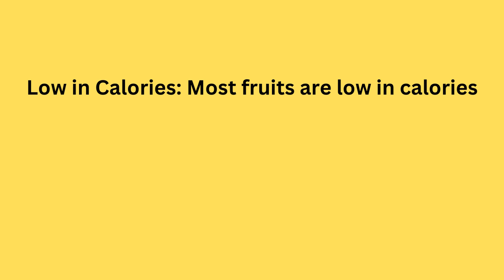5 Reasons Why You Should Eat Fruit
Nutrient-rich: Fruits are packed with essential vitamins, minerals, and nutrients that are crucial for overall health and well-being. They are particularly high in fiber, which aids in digestion and can help regulate blood sugar levels.

Disease prevention: The antioxidants found in fruits can help prevent chronic diseases such as cancer, heart disease, and diabetes. Consuming a variety of colorful fruits can provide a range of different antioxidants that have unique health benefits.

Hydration: Many fruits are high in water content, which can help keep you hydrated and promote healthy skin.

Weight management: Fruits are generally low in calories and high in fiber, making them a great snack option for those looking to maintain or lose weight.

Versatility: Fruits can be enjoyed in a variety of ways, whether fresh, frozen, canned, or dried, making it easy to incorporate them into any diet or meal plan.